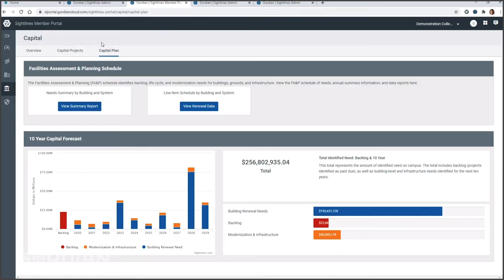Tips for Accommodating a Hybrid Workforce in Federal Spaces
Federal agencies are living in the tension between the need to keep employees safe from the ongoing pandemic and the desire to reopen offices. Having employees back in the office could bring convenience, improve collaboration and boost employee morale. But those benefits must be balanced with accommodations for social distancing, enhanced ventilation and, in some cases, office renovations.

In this video, Gordian’s Vice President and General Manager of Federal Solutions, Bryan Walter, offers some advice for agency leaders looking to welcome employees back to their offices. By starting with the human element, then layering on up-to-date facilities data, federal agencies can plan an effective route to reopening.